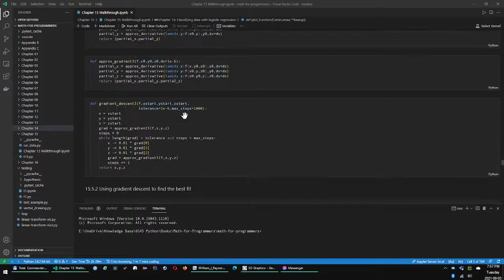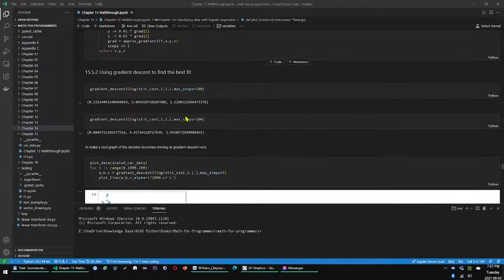Problem with VSCode - Mouse Sroll is jumpy in Jupyter ipynb.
This video is to show the problem with VSCode and scrolling through a Jupyter Notebook. I am scrolling with constant rate, probably 2 scrolls per second, and when a picture appears, at moves many rows more then normally, when there is only text.